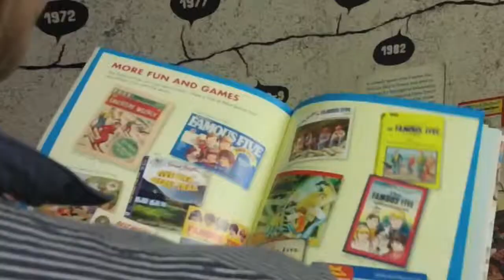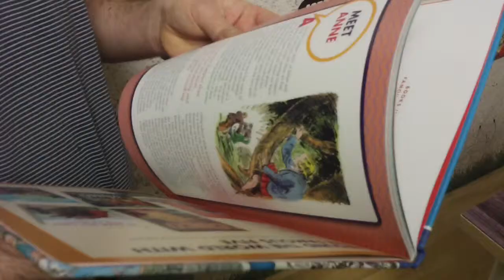Enid Blyton – Do her works have a place in today's society?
The Beany Gallery in Canterbury has unveiled a new exhibition based on the life and works of Enid Blyton. But to many, the books of the childhood icon contain themes not suitable in modern times. Hot Culture TV Reporter Rosie Baker and Presenter Callum Erskine investigate whether Enid's works have a place in today's society.